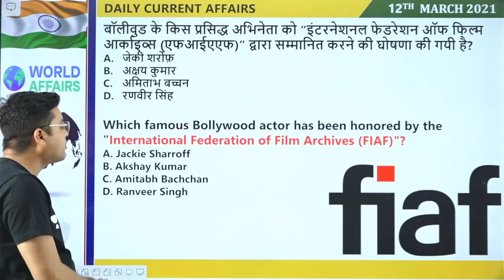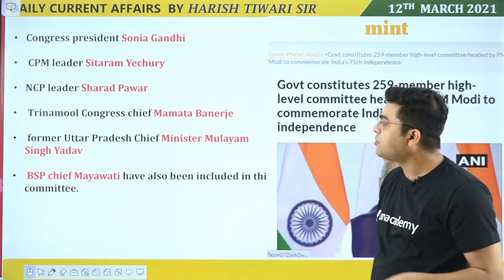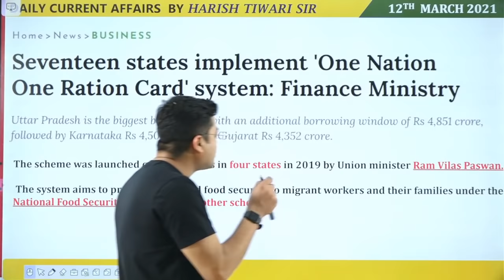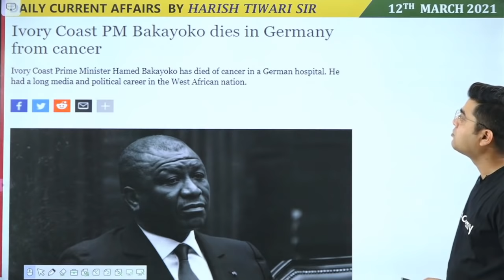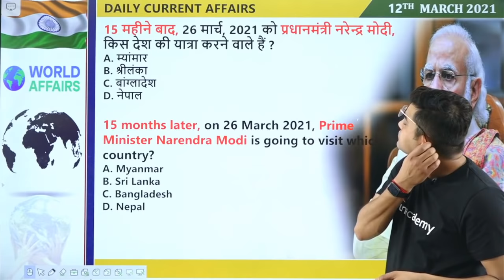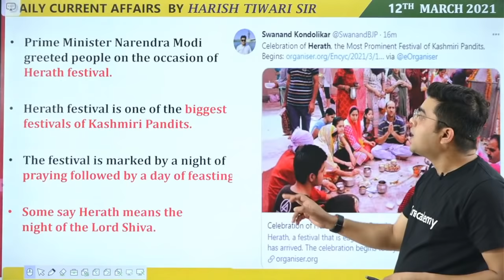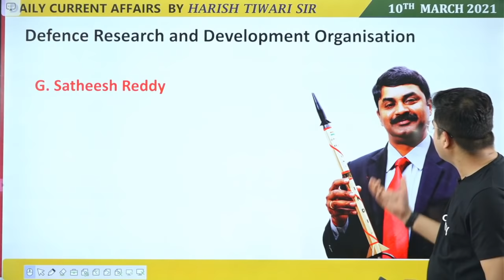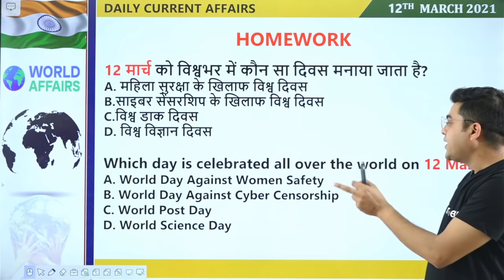12th March 2021 | Daily Current Affairs MCQs by Harish Tiwari Current Affairs Today SSC​​​​​​​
In this video lecture, Harish Tiwari brings you "12th March 2021 - Daily Current Affairs MCQs".

Unacademy Subscription Benefits:

1. Learn from your favourite teacher
2. Dedicated DOUBT sessions
3. One Subscription, Unlimited Access
4. Real-time interaction with Teachers
5. You can ask doubts in the live class
6. Limited students
7. Download the videos & watch offline